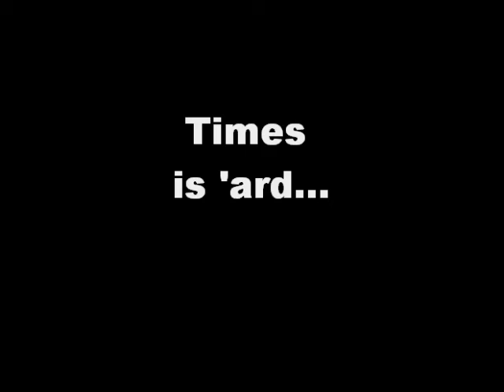the best baking video ever!!!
The title says it all. Oh, the pie was made for my co-worker's birthday.